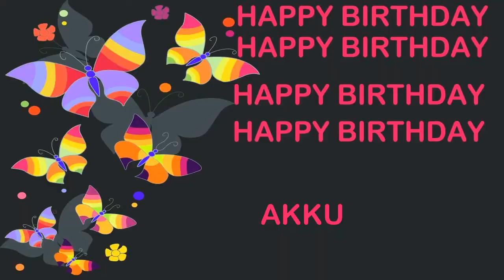Akku Birthday Postcards & Postales